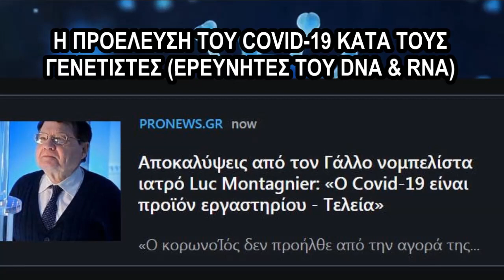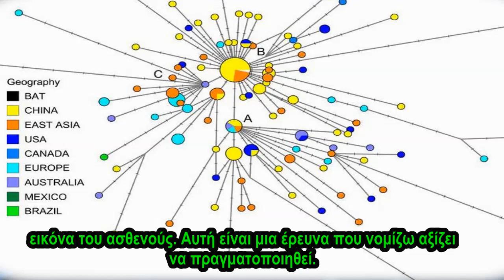Η ΠΡΟΕΛΕΥΣΗ ΤΟΥ COVID-19 ΚΑΤΑ ΤΟΥΣ ΓΕΝΕΤΙΣΤΕΣ (ΕΡΕΥΝΗΤΕΣ DNA & RNA)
Ο Γάλλος νομπελίστας ιατρός Luc Montagnier:
«Ο Covid-19 είναι προϊόν εργαστηρίου - Τελεία». Ο Montagnier εξηγεί ότι έχει αναλύσει και την παραμικρή λεπτομέρεια της ακολουθίας των γονιδιωμάτων του ιού με το μαθηματικό συνάδελφό του Jean-Claude Perrez: «Ατύχημα» ο COVID-19 - Κάποιοι έψαχναν το εμβόλιο κατά του AIDS!
«Δεν είμαστε οι πρώτοι που το λέμε αυτό. Μια ομάδα Ινδών  ερευνητών δημοσίευσε επίσης μια εργασία στην οποία αποδεικνύεται ότι το πλήρως γονιδίωμα του κορωνοϊού έχει ακολουθίες ενός άλλου ιού του γνωστού HIV δηλαδή του AIDS».
ΕΡΕΥΝΗΤΗΣ ΑΠΟ ΤΟ CAMBRIDGE:
Eρευνητής: Οι ερευνητές μπορεί να συγχωρεθούν που νόμιζαν τότε ότι ο αρχικός ιός ήταν τύπου Β, αλλά στην πραγματικότητα δεν είναι. Είναι τύπος Α, που στη Γουχάν είναι η μειοψηφία των περιπτώσεων, ενώ η πλειοψηφία κατά την εξάπλωση του ιού είναι ο τύπος Β. Και αυτός έχει περεταίρω μεταλαχθεί σε τύπο C. Ο τύπος C δεν έχει βρεθεί στην αρχική φάση της επιδημίας στην Κίνα αλλά εκτός Κίνας πχ αντιπροσωπεύται καλά στη Σιγκαπούρη.
Δημοσιογράφος:  Και η έρευνά σας λέει ότι ο τύπος Β είναι διαφορετικός από τον τύπο C τον οποίο μάλιστα αναφέρετε ως θυγατρικό (του τύπου Β). Σημαίνει αυτό λοιπόν ότι διαφορετικοί άνθρωποι από διαφορετικές φυλές και χώρες θα πρέπει να ζητήσουν διαφορετικές θεραπείες γιατί θα έχουν μολυνθεί από διαφορετικές παραλλαγές ή μεταλλάξεις του COVID 19;
Ερευνητής: Νομίζω ότι αυτό είναι τώρα το επόμενο βήμα αυτής της υπόθεσης: να ερευνηθεί αν οι παραλλαγές του ιού έχουν διαφορετικές κλινικές εικόνες. Δεν είναι καθόλου απαραίτητο να είναι έτσι, και όπως ανέφερα, έχουμε μόνο λίγα δείγματα από περιοχές-κλειδιά όπως η Ιταλία και η Γερμανία μέχρι τώρα, οπότε ένα καίριο ζήτημα θα είναι να αποκτήσουμε μια επαρκή βάση δειγμάτων, και τότε να δούμε αν μπορούμε να συνδέσουμε τον τύπο του ιού του ασθενούς με την κλινική κατάληξη και την κλινική εικόνα του ασθενούς. Αυτή είναι μια έρευνα που νομίζω αξίζει να πραγματοποιηθεί.
Δημοσιογράφος: Τα συμπτώματα διαφέρουν ανάλογα με το ποια μετάλλαξη του ιού έχεις;
Ερευνητής: Αυτό ακριβώς εννοώ. Νομίζω ότι πρώτα απ’ όλα πρέπει να έχουμε γονιδιώματα, χρειαζόμαστε αυτά τα στοιχεία πρώτα πριν να ξεκινήσουμε να ρωτάμε αν υπάρχει διαφορά μεταξύ της παραλλαγής του ιου σε έναν ασθενή που έχει τύπο Α και σε έναν άλλο που μπορεί να έχει Β ή C. Υπάρχει διαφορά στην κλινική εικόνα; Χρειαζόμαστε διαφορετικές θεραπείες; Χρειαζόμαστε διαφορετικά εμβόλια; Αυτές οι ερωτήσεις πρέπει να τεθούν και να ερευνηθούν μόλις αποκτήσουμε καλή κάλυψη των γονιδιωμάτων του ιού στις διαφορετικές περιοχές του κόσμου. Το πρώτο δείγμα συλλέχθηκε στην Γουχάν απο κινέζους ερευνητές στις 24 Δεκεμβρίου του 2019. Επειδή τώρα στην έρευνά μας στο PNAS (Proceedings of the National Academy of Sciences of the USA = Πρακτικά της Εθνικής Ακαδημίας Επιστημών των ΗΠΑ) έχουμε ξεδιπλώσει το «δέντρο» του ιού με τους τύπους Α, Β και C, μπορούμε να κάνουμε κάτι πολύ ωραίο: να εφαρμόσουμε το ρυθμό μετάλλαξης του ιού σαν ένα ρολόϊ στο δέντρο μας και να υπολογίσουμε (γυρνώντας το αντίστροφα) πότε εμφανίστηκε η επιδημία. Και κάνοντας αυτό βρίσκουμε ότι η πρώτη μόλυνση, πιθανώς από νυχτερίδα σε άνθρωπο, συνέβη όχι πριν τις 13 Σεπτεμβρίου 2019 και όχι αργότερα από τις 7 Δεκεμβρίου 2019. Οπότε το δείγμα (ιού τύπου Β) της παραμονής των Χριστουγέννων καθόλου δεν μας λέει την προέλευση της ασθένειας.
ΣΗΜ. Μας λέει μόνο ότι ο ιός τύπου Β ήρθε ΕΠΙΣΗΜΑ την παραμονή των Χριστουγέννων, αντί του Χριστού, σε χώρα που διώκει τον Χριστιανισμό και επομένως είναι Πνευματικά ανυπεράσπιστη! Δηλ. ο Αντίχριστος στέλνει κι αυτός τα δώρα του εκεί που λείπει ο Χριστός... Και αλλού λείπει περισσότερο, αλλού λιγότερο!